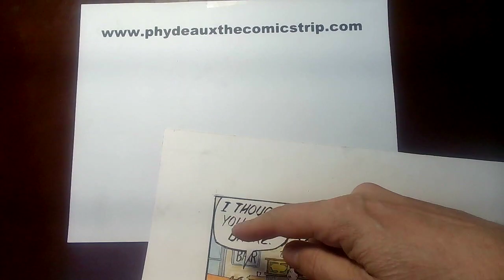Phydeaux the Comicstrip 5/12/23